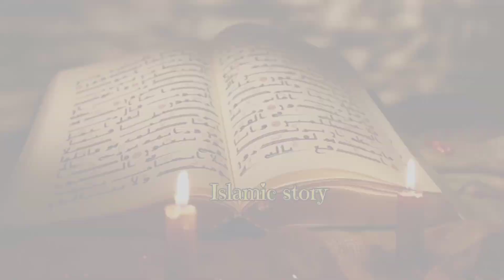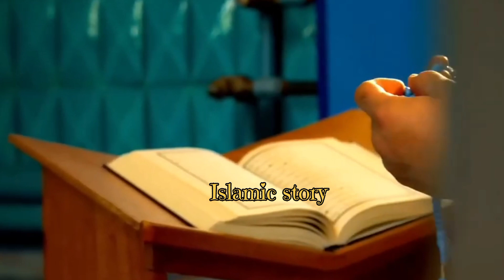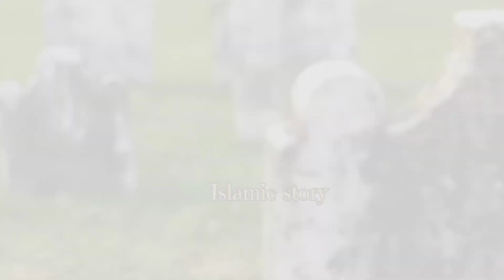Jannat main parents se mulaqat kaise hogi | Islamic story | Urdu & Hindi